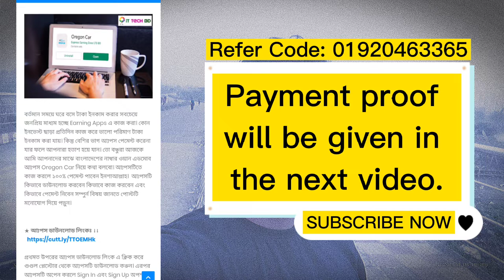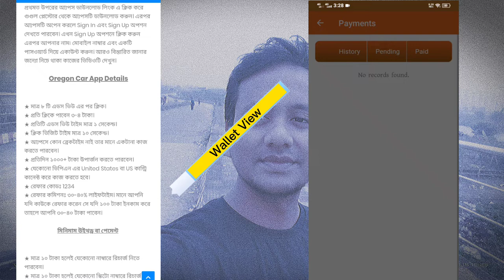Oregon Car - ১০০০৳ টাকা দৈনিক আয় করা যায় || Per-day ইনকামের সুযোগ হতে পারে || Part-1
Oregon Car - ১০০০৳ টাকা দৈনিক আয় করতে পারবেন।
ভিডিও দেখুন।